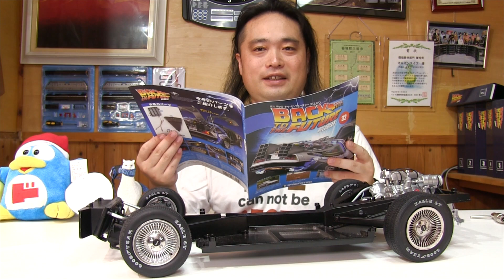032 過去に未練 タイムマシンを作る デロリアン デアゴスティーニ BTTF Eaglemoss イーグルモス 電池ボックス フューエルタンク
032 過去に未練 タイムマシンを作る デロリアン デアゴスティーニ BTTF Eaglemoss イーグルモス 電池ボックス フューエルタンク

バックトゥザフューチャーデロリアン 32号 [分冊百科] (パーツ付) (バック・トゥ・ザ・フューチャー デロリアン) 雑誌 – 2017/9/12

雑誌 32334-9/26
(L)-2020/07/01
01657

専用バインダ
バック・トゥ・ザ・フューチャーデロリアン全国版 専用バインダー [雑誌]: バック・トゥ・ザ・フューチャーデロリアン全国版 増刊
CM S.R.L. ITALY
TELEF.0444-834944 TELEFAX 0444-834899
PATENT. V191U000060

紹介された名車
『ランボルギーニ・イスレロ』「イスレロS」Lamborghini Islero

名車が登場する映画
『悪魔の虚像/ドッペルゲンガー』(The Man Who Haunted Himself)

タップ類の購入はこちらから(Amazonアソシエイトプログラムを利用しています)
タップオイル
パーツクリーナー
便利な油差し
タップホルダー

有ると便利な物(Amazonアソシエイトプログラムを利用しています)
養生テープ（仮止めに）

対応表
AM 1.7mm
BM 2.0mm
CM 2.0mm
DM 2.3mm
EM 2.3mm
FM 2.0mm
GM 2.3mm
HM 2.3mm
IM 2.3mm
JM 2.3mm
KM 1.7mm
LM 2.0mm
MM 1.5mm (タップは使わない)
NM 2.0mm

お勧めの接着剤 セメダイン・ホビー用(Amazonアソシエイトプログラムを利用しています)

Sixth Scale Figure Related Product by Hot Toys
Premium X

週刊 バック・トゥ・ザ・フューチャー デロリアン
Back To The Future Delerean
1/8 ビッグスケールモデル
全長：52.7cm
全幅：23.2cm
全高：14.3cm
あのデロリアンが帰ってきた！
光のギミック満載
鈍い光沢を放つメタルボディ

032 過去に未練 タイムマシンを作る デロリアン デアゴスティーニ BTTF Eaglemoss イーグルモス 電池ボックス フューエルタンク